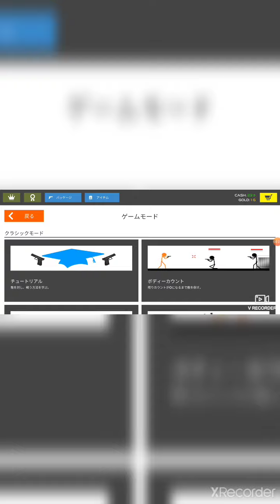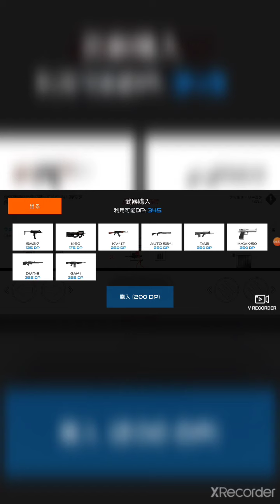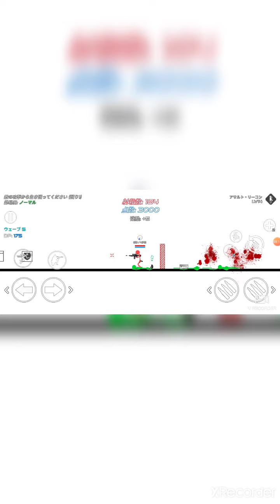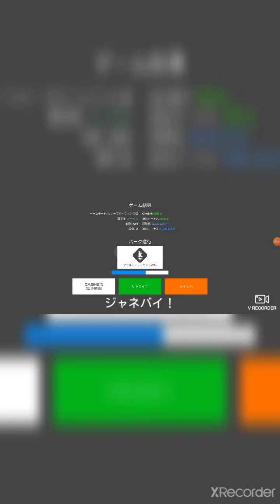2Dゲーム字幕実況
まだ字幕音声はないのですが、ゲーム内部音声が取れるようになったので無音で寂しくないと思います。